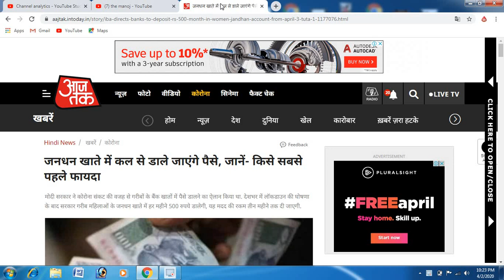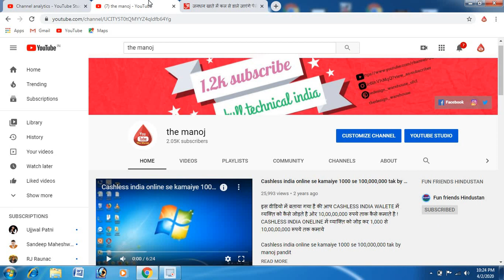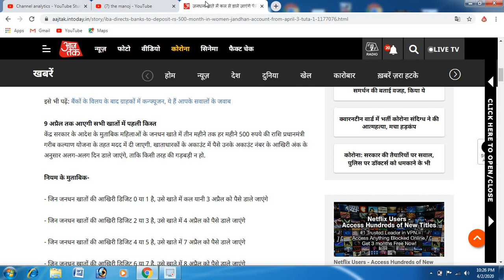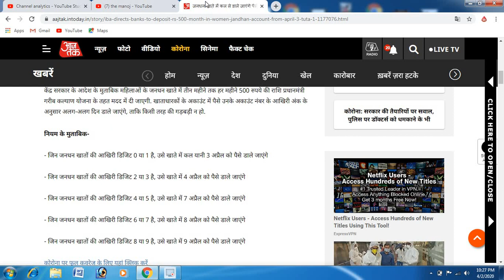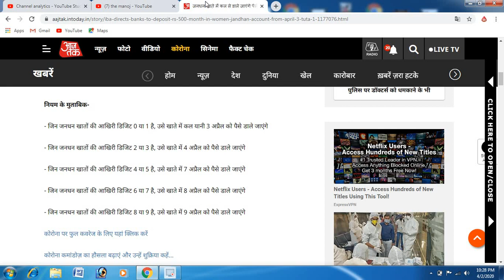आज हर जनधन खातों में 500 रुपये डाले जाएंगे मोदी सरकार free 500 kese milega khata me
500 rupay jan dhan khata me kab ta yega
kab milekha corona sankat ka pessa
modi ka pesa kab milega
free ka paisa 500 kab milega
aj se milega har mahilo ke khate me pesa